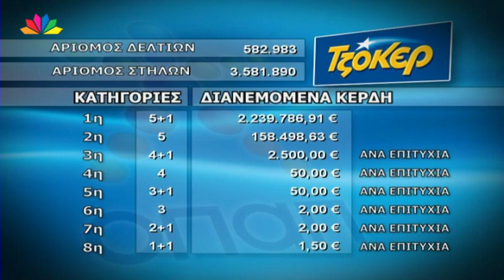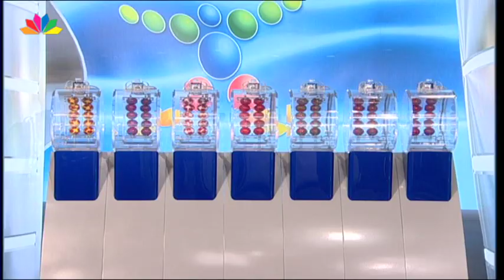Η κλήρωση του ΤΖΟΚΕΡ και ΠΡΟΤΟ - 23.2.2014